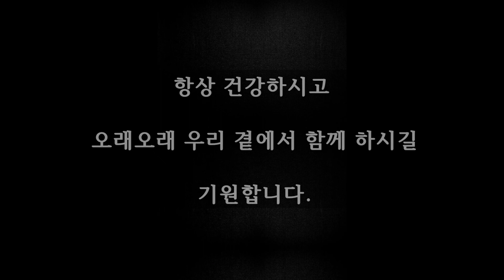할부지 팔순 영상 편지 ♥ 할부지 사랑해요